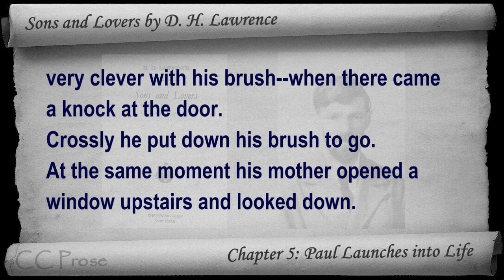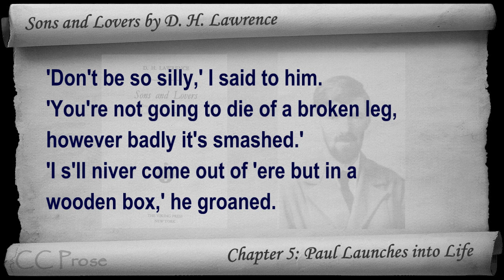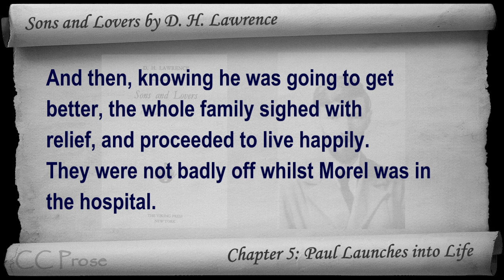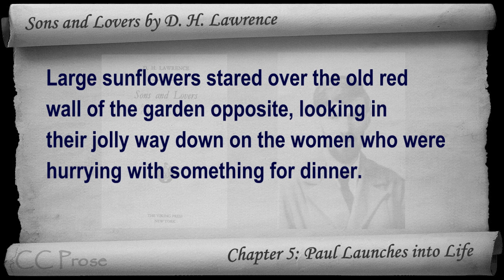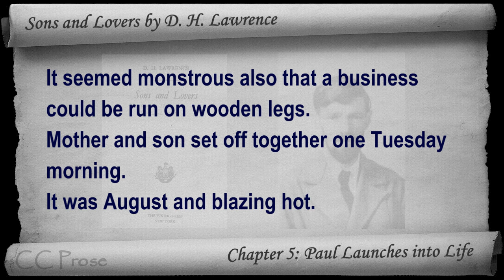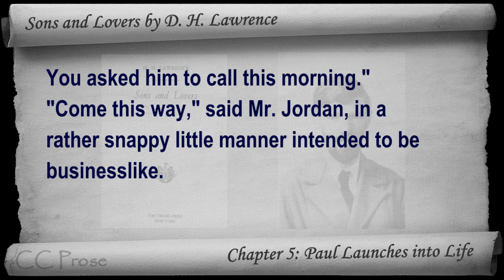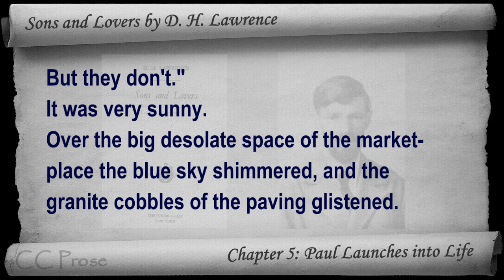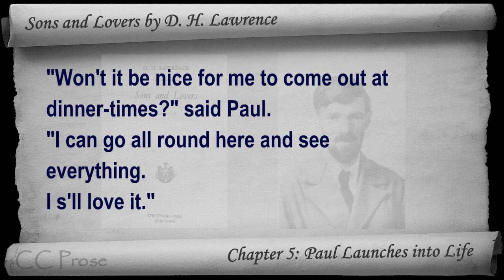Chapter 05-1 - Sons and Lovers by D. H. Lawrence - Paul Launches into Life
Chapter 5 - Part 1: Paul Launches into Life. Classic Literature VideoBook with synchronized text, interactive transcript, and closed captions in multiple languages. Audio courtesy of Librivox. Read by Mark F. Smith.